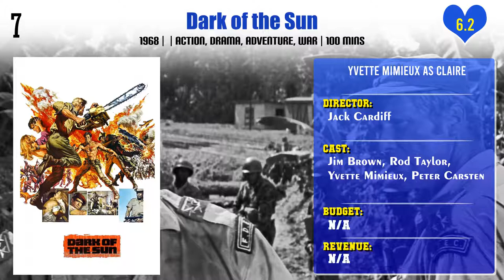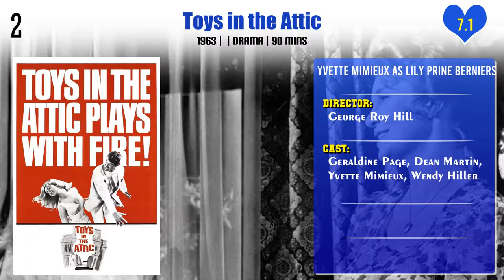Yvette Mimieux Top 10 Movies | Best 10 Movie of Yvette Mimieux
Top 10 Movies of Yvette Mimieux

Find the list of movies by Yvette Mimieux you can find more information, movie trailers, posters, reviews, youtube links in below link.

Pl. Comment down your favorite movie of Yvette Mimieux